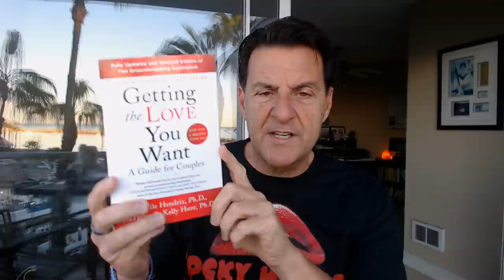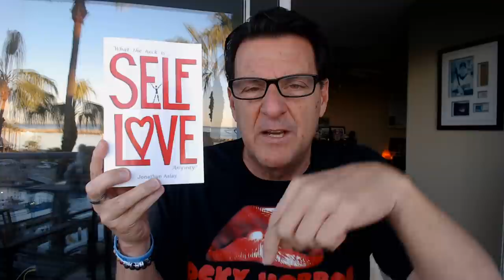When Is A Man Ready For A Serious Relationship? (10 Things You Must Know About Men)